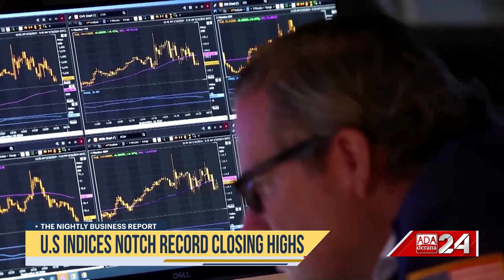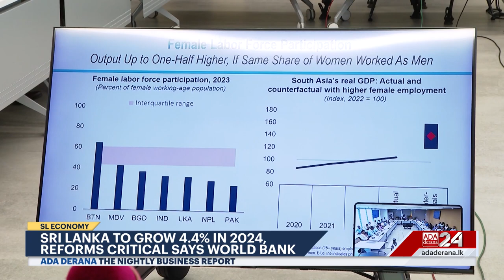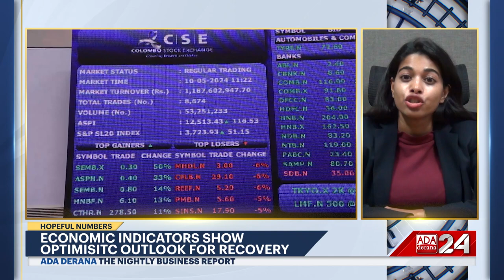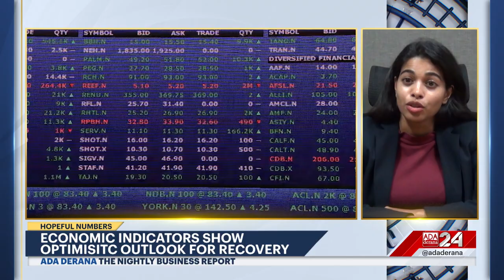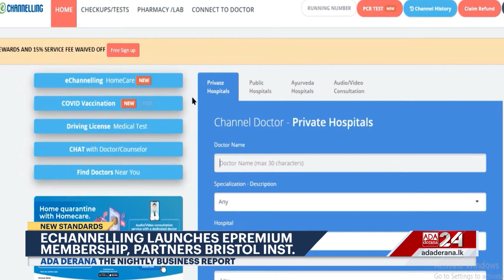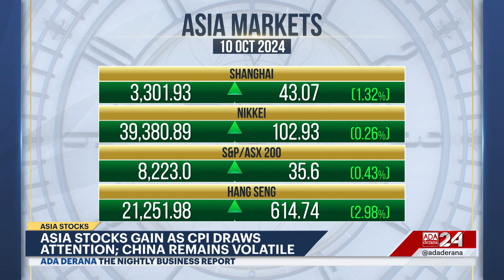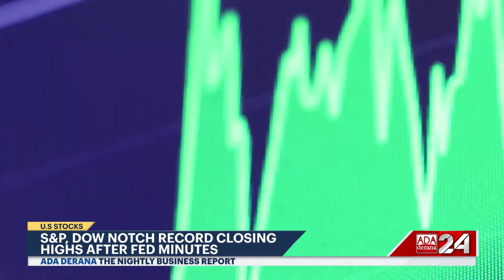The Nightly Business Report | 10th October 2024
➡️World Bank predicts 4.4%growth for SL
➡️Ceylon Chamber of Commerce and SLBA sign MOU
➡️ASPI & S&PSL20 Back in the green
➡️U.S indices notch record closing highs